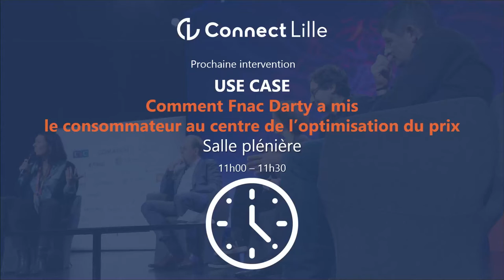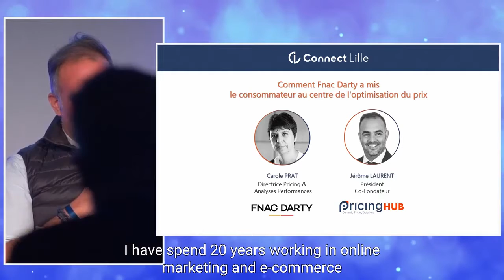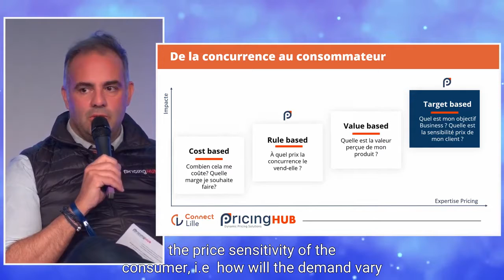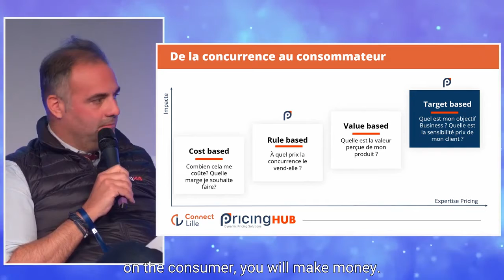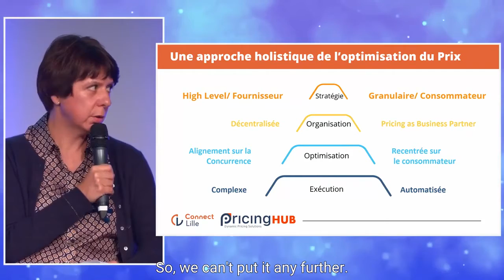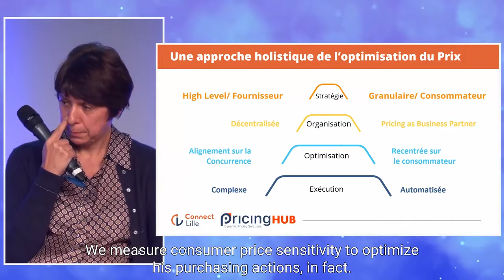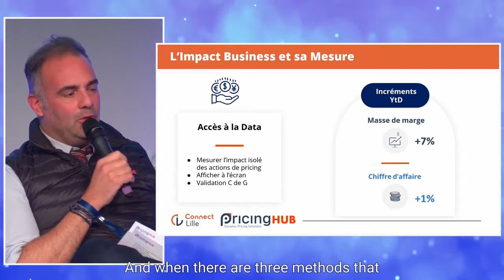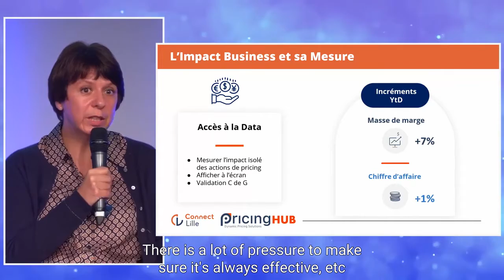How did Fnac Darty Group implemented a consumer centric price optimisation? (ENG SUB)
How did Fnac Darty Group implemented a consumer centric price optimisation?
Fnac Darty group is sharing it's experience of transforming it's pricing capabilities thanks to PricingHUB.
This video is in French with english subtitles.